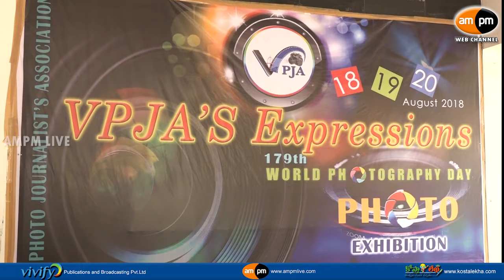179th World Photography Day Exhibition in Visakha Museum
AMPM live

179th World Photography Day Exhibition in Visakha Museum